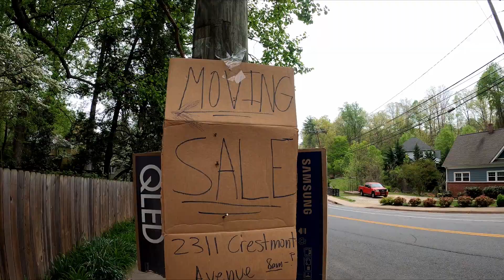Last Week of School as Computer Science Student at University of Virginia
In this video, I document a day in my life as college student at UVA